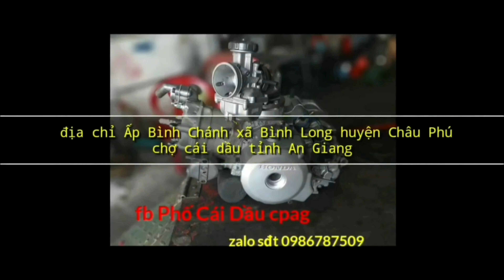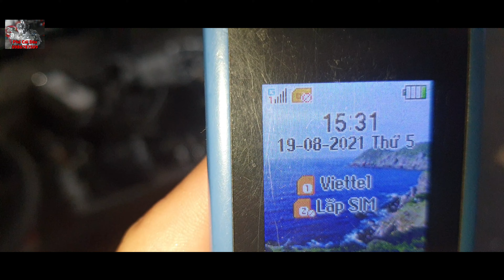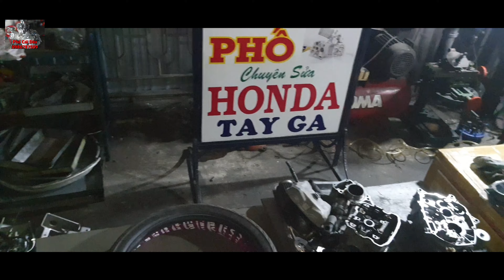Video 204 /Thợ sửa xe miền quê sửa xe kiếm cháo trong mùa dịch /Phố Cái Dầu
Thợ sửa xe miền quê sửa xe kiếm cháo trong mùa dịch /Phố Cái Dầu

l/UCzNI0vmJA9mBlMIjC6R3QQg

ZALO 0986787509